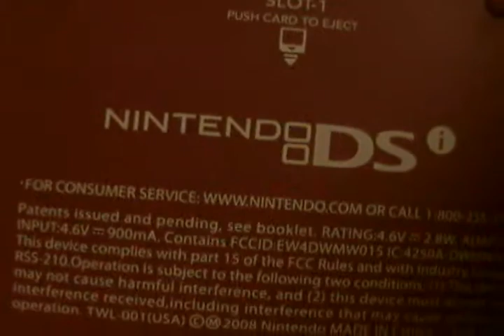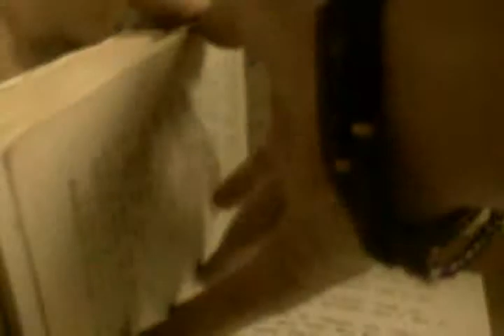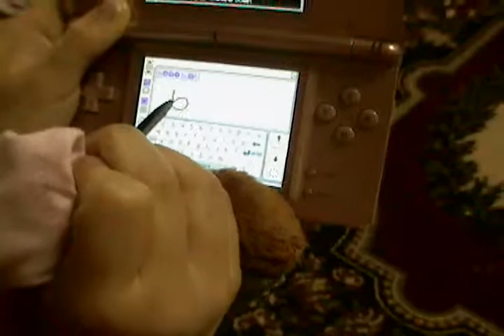Cool Forts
Just forts my and my sibbling made hope you like them =)